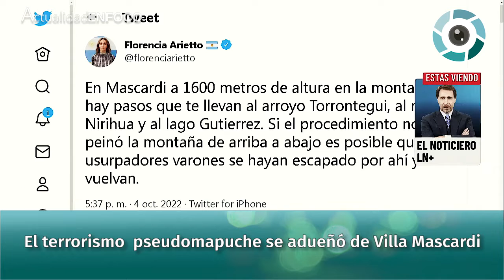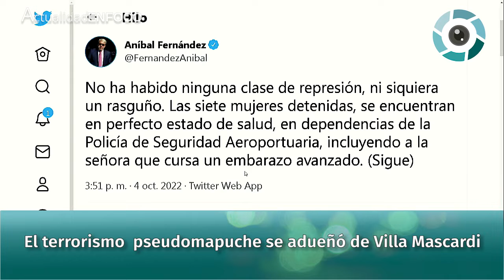"El terrorismo pseudomapuche se adueñó de Villa Mascardi", Pablo Rossi con Feinmann